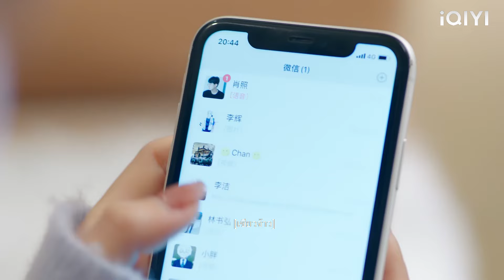ซีอีโอแกล้งเมาไปดูซินเดอเรลล่า แต่ซินเดอเรลล่าเปิดโปงเขาในไม่กี่วินาที!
【มาเป็นเจ้าหญิงของข้าเถอะ】